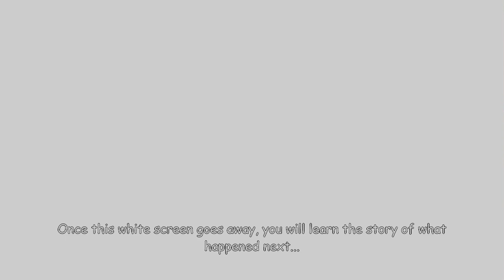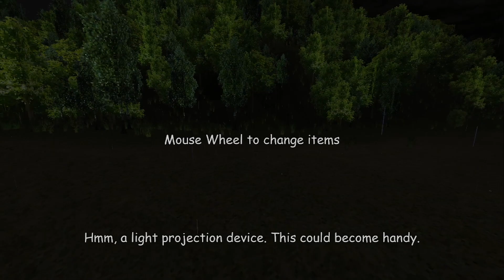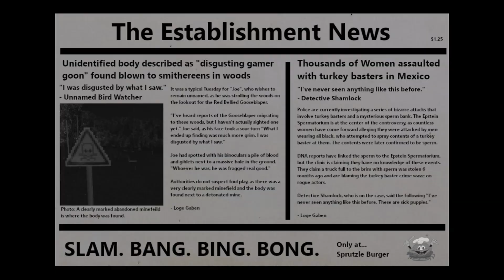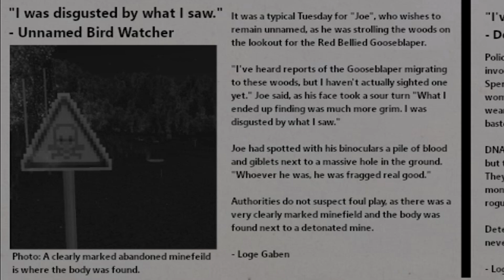I have the flu so I crash my car in a forest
I sure hope those dogs are okay, vacuum cleaners tend to scare them...